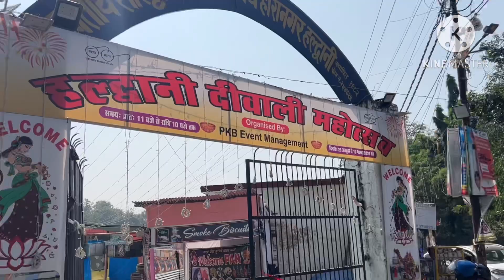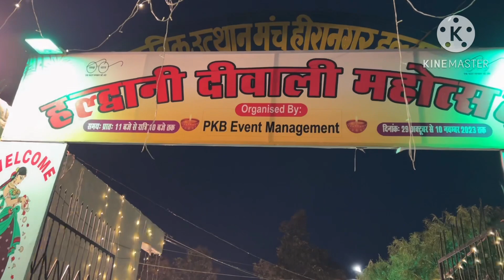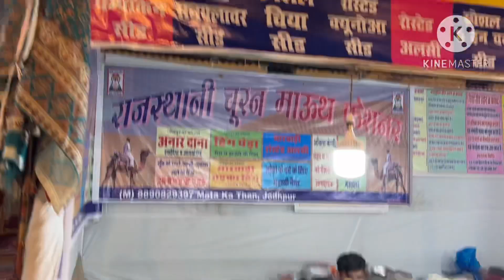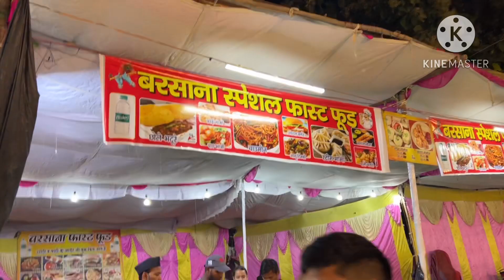हल्द्वानी दिवाली मेला || Haldwani me laga mela 😃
haldwani me laga mela
Hitesh Pandey daily family vlogs
delhi to haldwani bus
delhi to haldwani distance
bookmyshow haldwani
skydeck haldwani
krishna hospital haldwani
mbpg college haldwani
olx haldwani
neelkanth hospital haldwani
haldwani airport
haldwani aloo
haldwani altitude
haldwani apple store
haldwani airport name
haldwani aqi
haldwani aaj ka mausam
amrapali institute haldwani
amardeep hotel haldwani
anand vihar to haldwani bus
amar ujala haldwani news
agra to haldwani train
aurum school haldwani
amar ujala epaper haldwani
ankit chauhan haldwani
aakash institute haldwani
almora to haldwani distance
haldwani bus stand
haldwani bike rent
haldwani best restaurant
haldwani best school
haldwani best hotel
haldwani bus stand time table
haldwani best hospital
brijlal hospital haldwani
bareilly to haldwani train
bareilly to haldwani distance
birla school haldwani
brownies haldwani
bareilly to haldwani bus
best school in haldwani
best restaurants in haldwani
bombay hospital haldwani
haldwani cricket stadium
haldwani cinema hall
haldwani college
haldwani cafe
haldwani court
haldwani cng pump
haldwani current temperature
haldwani city population
central hospital haldwani
chandigarh to haldwani bus
chandan diagnostic haldwani
chota kailash haldwani
chandigarh to haldwani train
cafe in haldwani
carnival cinema haldwani
cynthia school haldwani
chandigarh to haldwani
call girl no in justdial haldwani
haldwani distance
haldwani dm name
haldwani district name
haldwani development authority
haldwani degree college
haldwani dehradun train
dehradun to haldwani train
dps haldwani
dehradun to haldwani bus
devashish hotel haldwani
dr manoj joshi haldwani
dikshant international school haldwani
drishti eye hospital haldwani
haldwani earthquake
haldwani electricity complaint number
haldwani elevation
haldwani electronic shop
haldwani express news today
haldwani encroachment
haldwani electricity
haldwani engineering college
earthquake today haldwani
ent hospital haldwani
emporio hotel haldwani
evergreen school haldwani
eye q hospital haldwani
epf haldwani
eye hospital haldwani
ent doctor haldwani
eco town haldwani
ertiga price haldwani
haldwani flood
haldwani famous food
haldwani famous places
haldwani from my location
haldwani famous temple
haldwani flat for sale
fortune walkway mall haldwani
firstcry haldwani
flats in haldwani
female job vacancy in haldwani
faridabad to haldwani bus
fortuner price haldwani
farm grill haldwani
find me cafe haldwani
first choice haldwani
furniture shop haldwani
haldwani gold rate today
haldwani greater noida
haldwani greater noida pin code
haldwani government college
graphic era haldwani
gold price today haldwani
gurukul international school haldwani
ghaziabad to haldwani train
gurgaon to haldwani bus
golapar haldwani
gastroenterologist in haldwani
government medical college haldwani photos
gurgaon to haldwani train
haldwani hospital
haldwani hotel
haldwani height from sea level
haldwani house for sale
haldwani hindi mein
haldwani honda showroom
haldwani hotel price
hotels in haldwani
haridwar to haldwani train
hotel amardeep haldwani
haridwar to haldwani distance
house for sale in haldwani
haridwar to haldwani bus
hotel lemon park haldwani
hotel blue sapphire haldwani
hotel devashish haldwani
honda showroom haldwani
haldwani is famous for
haldwani is in which state
haldwani international stadium
haldwani iti college
haldwani in india map
haldwani in map
inspiration school haldwani
itc fortune haldwani
icrest haldwani
indira priyadarshini college haldwani
icici bank haldwani
ion digital zone haldwani
indira gandhi stadium haldwani
inspiration school haldwani fees
izzatnagar to haldwani train
iti haldwani
haldwani jobs
haldwani job vacancy
haldwani jewellers
haldwani junction
haldwani jobs 2023
haldwani jobs for fresher
haldwani job vacancy for female
haldwani jewellers shop
jobs in haldwani
jungle fiesta haldwani
jaipur to haldwani train
jungle resort haldwani
jaipur to haldwani bus
jobs in durga city center haldwani
jio fiber plans haldwani
jasmine grand haldwani
jas govind school haldwani
jammu to haldwani train
haldwani ka pin code
haldwani ka mausam
haldwani ka pin code kya hai
haldwani kahan hai
haldwani ka pin code number
haldwani ka temperature
haldwani ki duri
haldwani ka tapman
kashipur to haldwani train
kfc haldwani
kv haldwani
kashipur to haldwani distance
kanpur to haldwani train
krazy kitchen haldwani
kvm school haldwani
haldwani latest news
haldwani live news
haldwani landline code
lucknow to haldwani train
lucknow to haldwani distance
laxmi cinema haldwani
lucknow to haldwani bus
lenskart haldwani
looks salon haldwani
lal pathlabs haldwani
land in haldwani
lemon park haldwani
haldwani mall